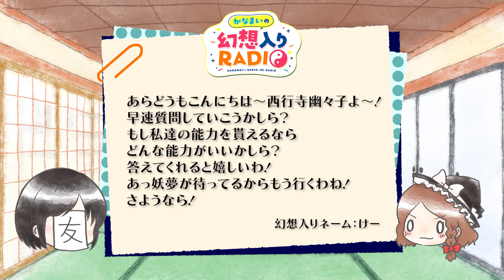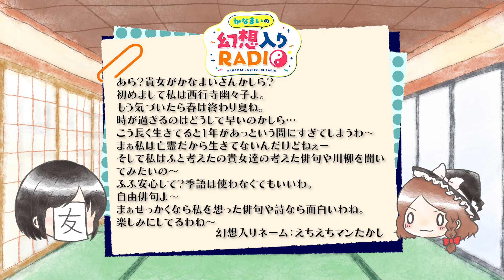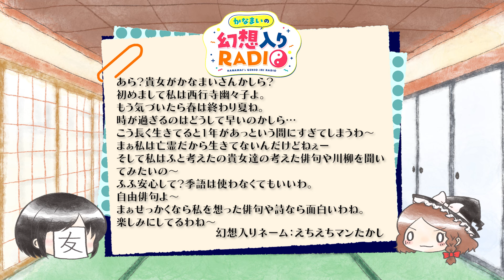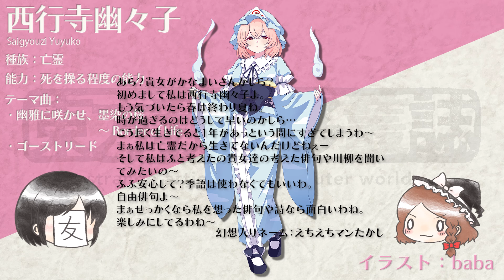かなまいの幻想入りRADIO 【西行寺幽々子の巻】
みなさんの投稿を募集中です！！　👇投稿は詳細をチェック👇

『この東方アレンジを聞いてくれ！』東方アレンジ募集フォームはこちら👇（既存曲でもOK!!）

『叱ってください、残無さま～～！！』叱って欲しい人はこちら👇️

『この東方アレンジを聞いてくれ！』今回の紹介楽曲♫
♪『Darkside of Luna』／AD:Peak
原曲：凍り付いた永遠の都

♪『5ANK41! VIP』／CLIP SOUNDS
原曲：デザイアドライブ

『かなまいの幻想入りRADIO』
東方Project大好き声優・金澤まいがMC！
よりライトに東方に触れられるラジオを目指します。
毎月２回放送予定！

友人I

協力　東方ステーション